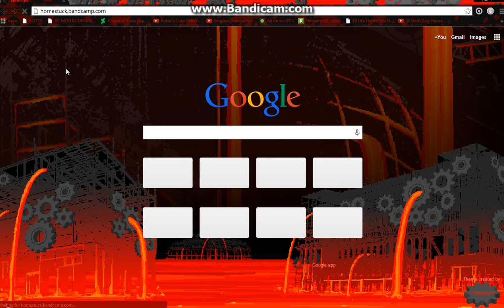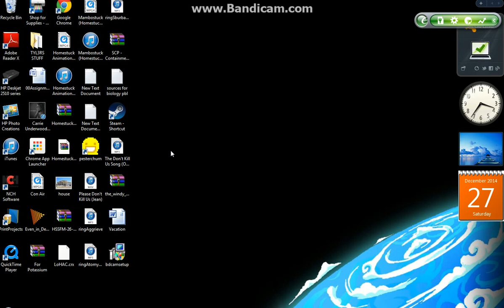How to Download Songs for Free on Bandcamp (Working- December 2014)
This is how to download songs on Bandcamp for free, with no cost to you!

Recorded with Bandicam, and song is from Homestuck (I do not own Homestuck, or its music, credit to respective artists, bluh bluh bluh)

THEREFORE, I AM NOT RESPONSIBLE FOR BANDCAMP'S LACK OF PROTECTION FROM GETTING THEIR ITEM(s) DOWNLOADED FOR FREE. YOU ARE RESPONSIBLE FOR EXPLOITING FACTORS, I'M NOT RESPONSIBLE AT ALL FOR YOUR ACTIONS. THANKS!